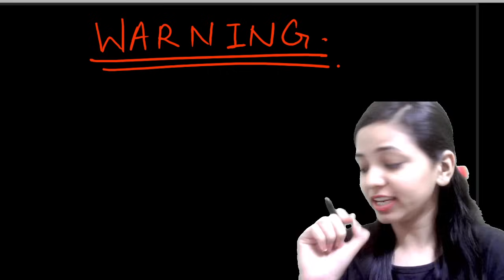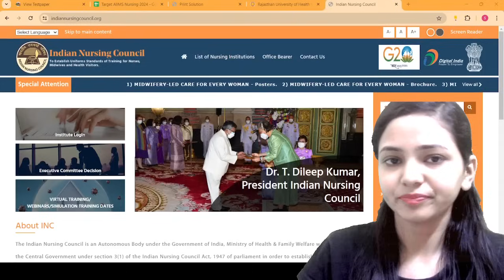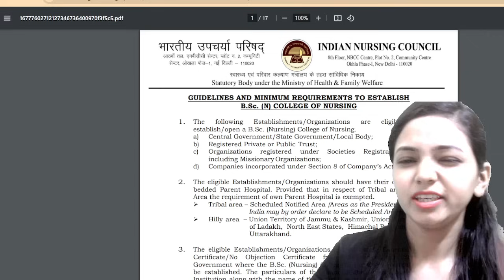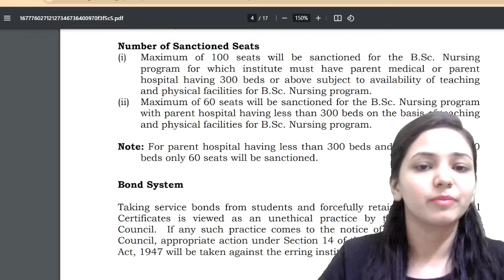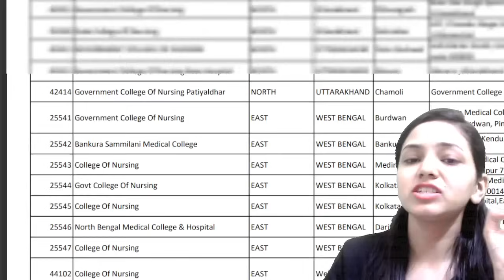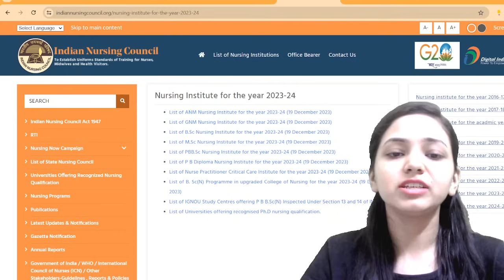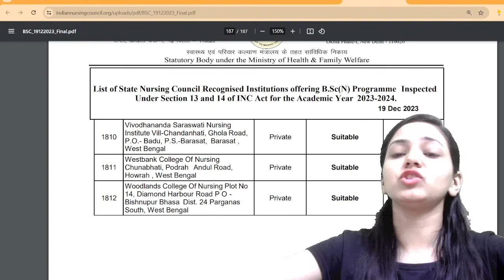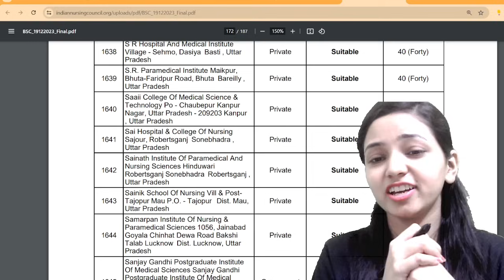WARNING ⚠️ इस VIDEO को जरूर देखना Bsc NURSING ADMISSION लेने से पहले I ये गलती मत करना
@medaboutbiobyshivaniaggarwal a @VijayEducationNews